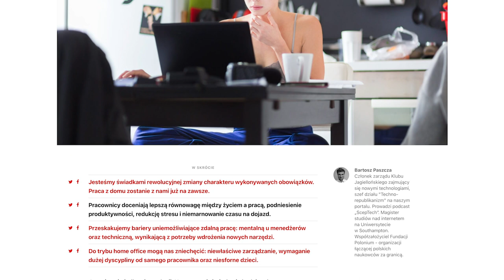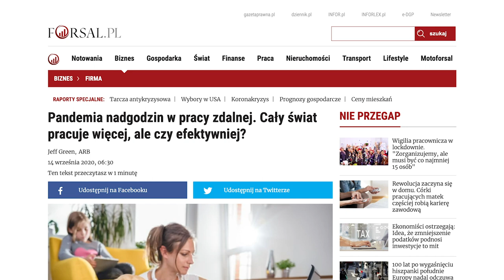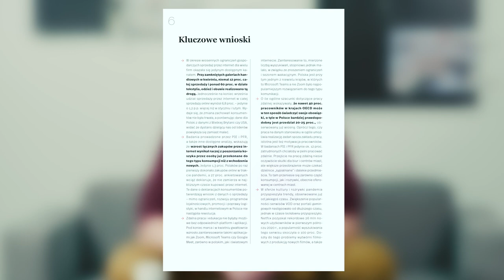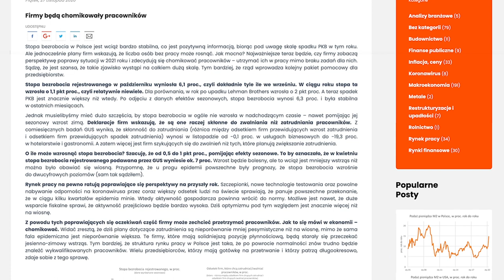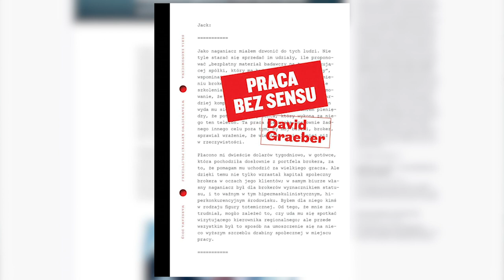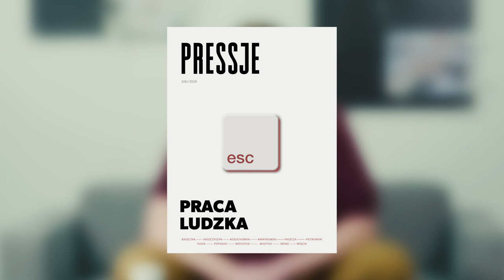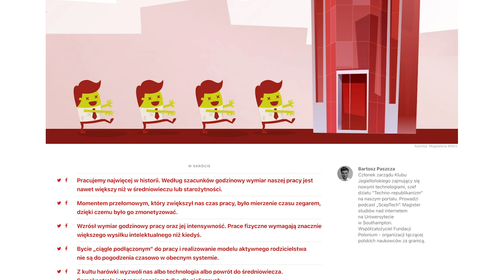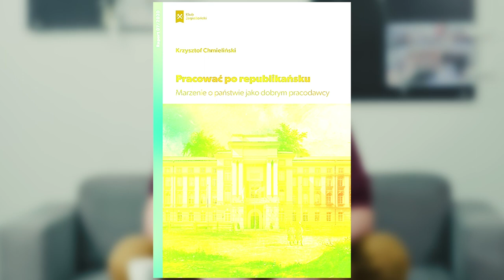Po pandemii TO SIĘ MUSI ZMIENIĆ. Od folwarku do turkusowej wyspy? | Piotr Trudnowski | KluboTygodnik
Czy praca musi być uciążliwa i przytłaczająca? Czy przez lepszą organizację da się pracować lepiej i z w poczuciem spełnienia? Czy państwo może być dobrym pracodawcą?

Zdjęcia: Bartosz Ząbek
Montaż: Paweł Zarosa
Rysunek w miniaturze: Magdalena Milert